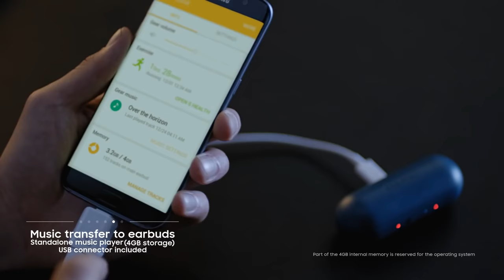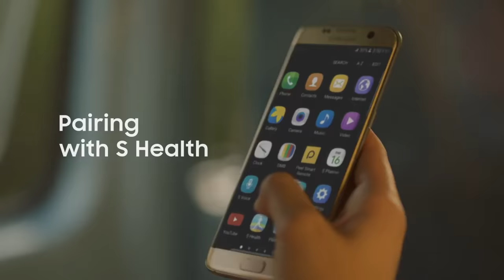How to Get Started with Samsung Gear IconX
Find out how to cut out the noise and go cord-free with the GearIconXPH.